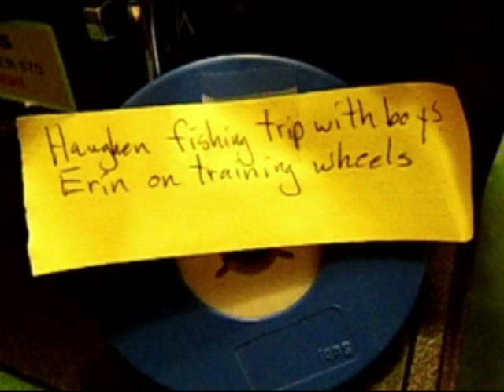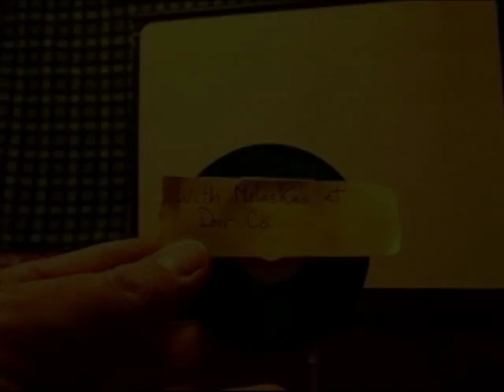Six Small Reels